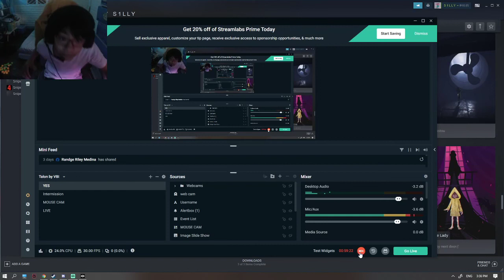Little Nightmares 1# (MAH MAN SKIPPED LEG DAY)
skip leg day skip leg day skip leg day